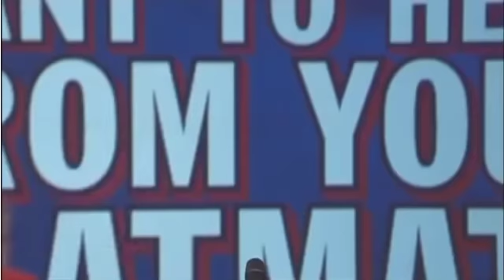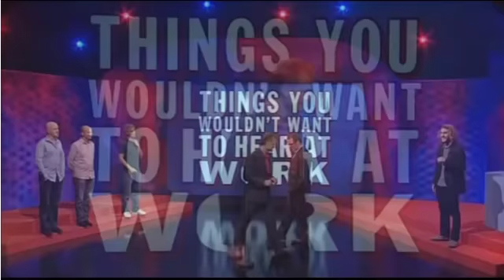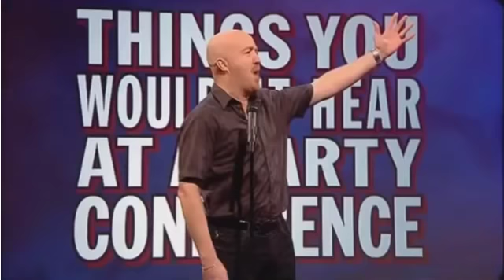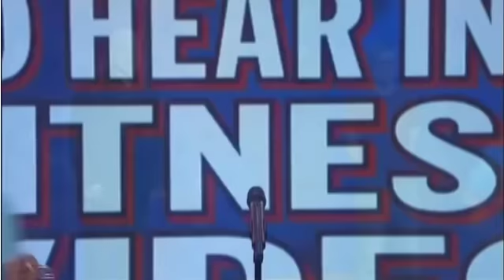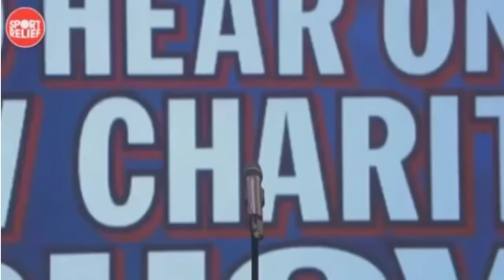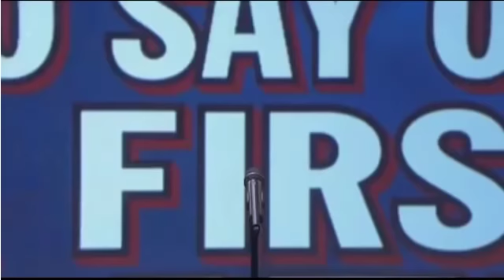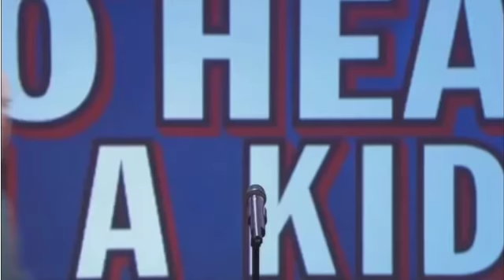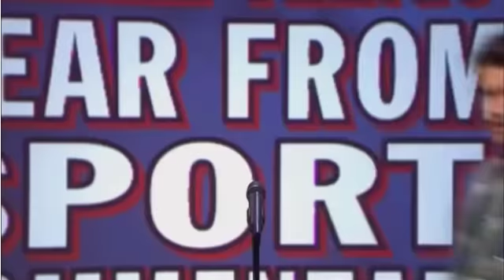Mock The Week: Scenes We'd Like To See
A compilation of all Scenes We'd Like To See in order from all Mock The Week episodes, minus the Too Hot For TV, Holiday Specials, and Best Of episodes to avoid repeats as possible.